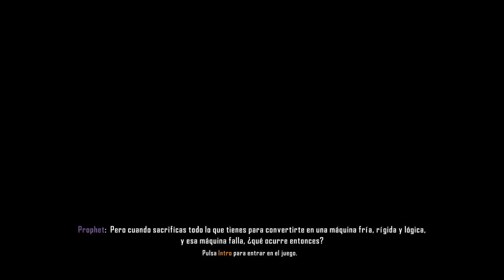Crysis 3 - Cap8 - FINAL